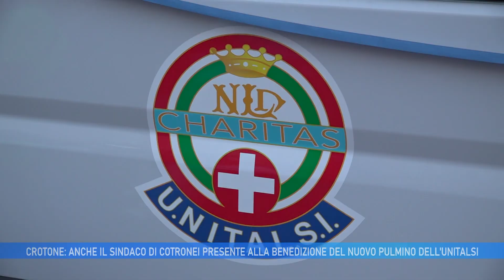CROTONE: ANCHE IL SINDACO DI COTRONEI PRESENTE ALLA BENEDIZIONE DEL NUOVO PULMINO DELL' UNITALSI